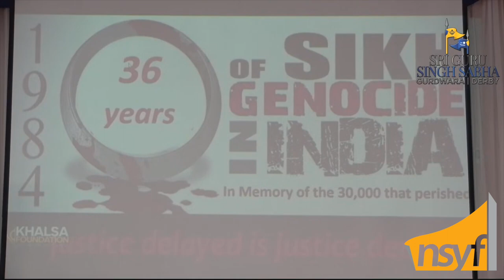Shamsher Singh - Nov 1984 Sikh youth conference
A youth conference on Sikh Genocide was held on the 1st of November 2020 at Gurudwara Singh Sabha, Princess Street, Derby

The speech by Shamsher Singh looked at how we view justice and the Sikh struggle.

Talk of justice around 1984 that is carried forward with the political arena of the state by Sikhs who wish to represent the quam to whiteness is hollow and directionless, we cannot let their fear and limitations set the agenda of the Shaheeds.